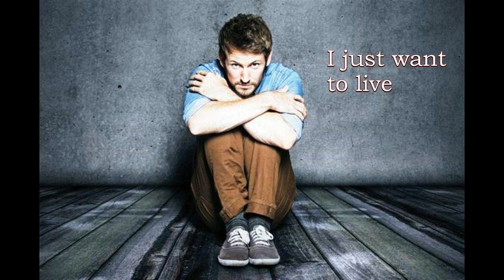Я просто хочу жить Олег Рой Майский Жук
Я просто хочу жить (Олег Рой)

  guitar solo
Я просто хочу получать удовольствие от жизни!
Не хочу хамить, скандалить, - вот об этом мысли
Не хочу что-то, кому-то доказывать
Тем более, при этом что-то про себя рассказывать
Я хочу просто жить.
  guitar solo
Не хочу тратить время на общение с теми,
Кто мне неприятен, держусь от них в тени
  guitar
Люди, которые меня не понимают,
Пытаться достучаться до них? - "Отдыхают"
  guitar
Я просто хочу жить
О. е
  guitar solo
Не хочу пытаться вмещать свои мысли
В чужую голову. Мне некогда по жизни
Хочу жить своим настоящим, просто жить
  guitar solo

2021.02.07